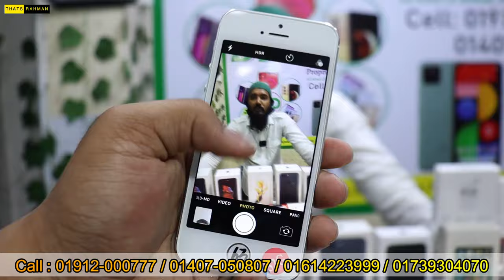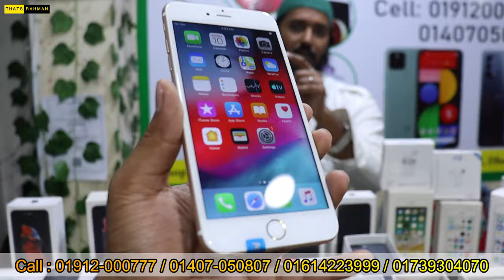Used iPhone Price in Bangladesh 2023🔥 Used iPhone Price in BD✔Second Hand Mobile✔ Brand New iPhone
🎯 ঠিকানা :

BD TOP
Shop 83 , Level 4
Rajuk Trade Center
Khilkhet, Dhaka-1229

used iphone price in bangladesh 2022 bashundhara
used iphone price in bangladesh 2022 jamuna future park

used iphone
used phone
second hand mobile
used
iphone